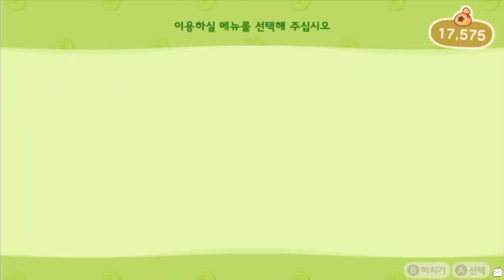공포의 클리오네